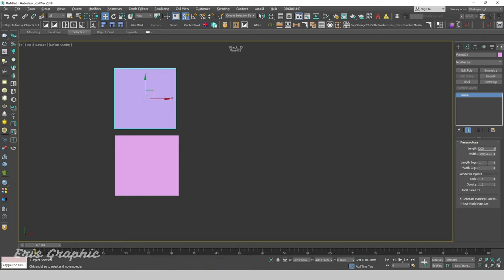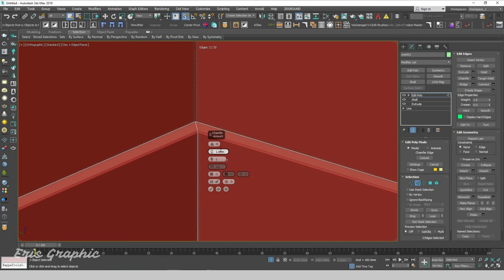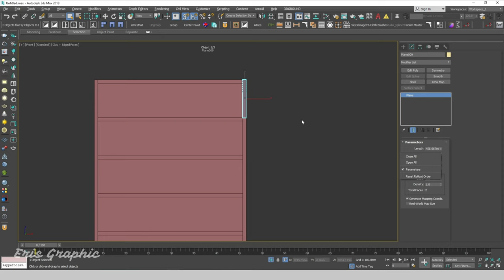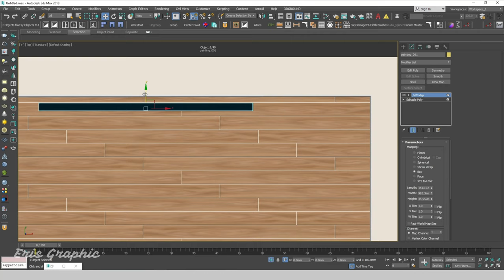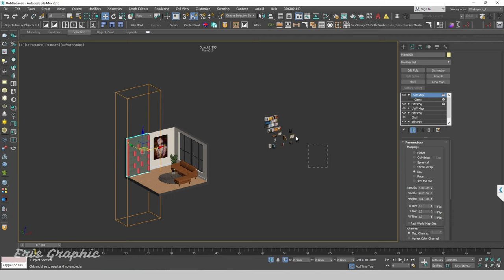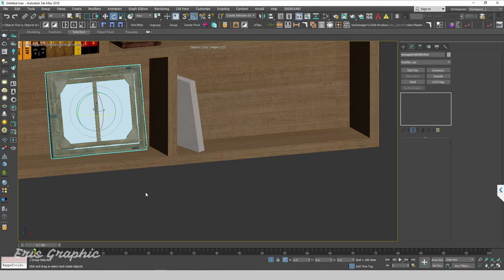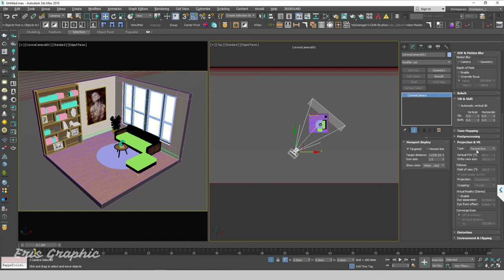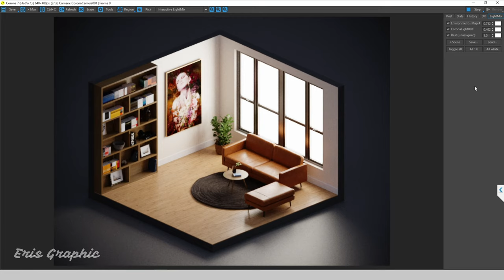How to make an Orthographic Room in 3ds Max | 3ds Max Tutorial | Eris Graphic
Hello Everyone, In this video we'll explore how you can easily create an Orthographic Room in 3ds Max.

⏱️ Timestamps
00:00 | Introduce
00:08 | Scene Modeling
10:34 | Assign Material
11:33 | Add Libraries
20:49 | Add Light
23:03 | Set Camera
25:09 | Setting Render